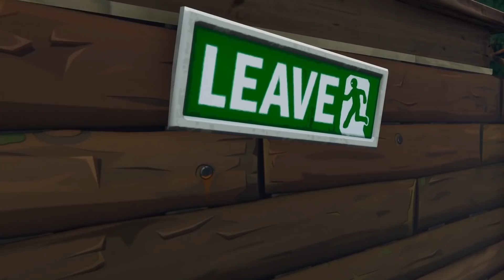DRIFT MEETS HIS SISTER!!! *SEASON 6* - Fortnite Short Film